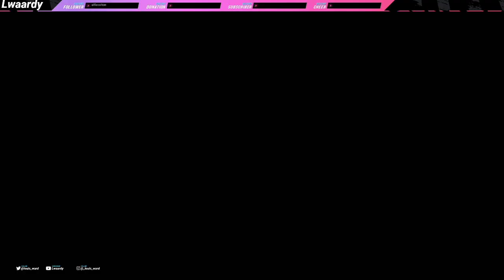THE PERFECT HAT-TRICK FROM MATETA! Crystal Palace Fifa 21 Career mode EP5 | Ultimate difficulty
All this footage is live streamed on my twitch channel If you could drop by maybe drop me a follow it would be Much appreciated.
My name is Louis or LWardy and This is my Crystal Palace career mode. With this save my goal is to sign relatively unknown or un used singing in the career mode scene. Hopefully after 3 or 4 season we will be able to push for top 5 or 4 in the league.

Be sure to share the series with your friends!